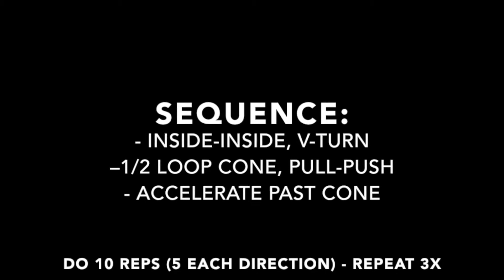L Sequence - 2B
Training for at home